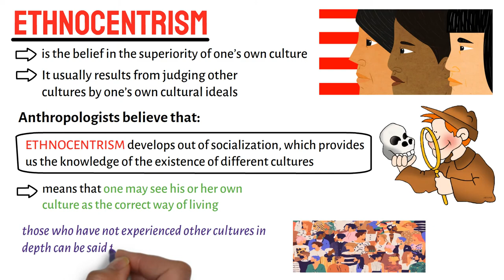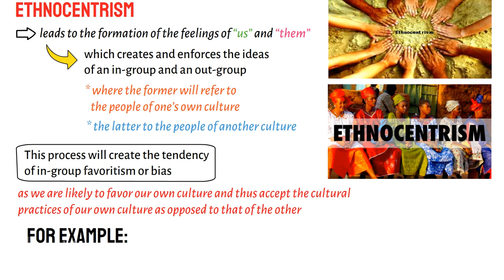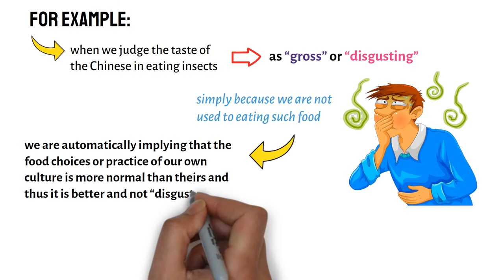What is Ethnocentrism?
This video lecture discusses very briefly the meaning of Ethnocentrism. It specifically addresses the question, "What is Ethnocentrism?".The content of this video lecture is different from the content of the video lecture titled “Forms of Government”.